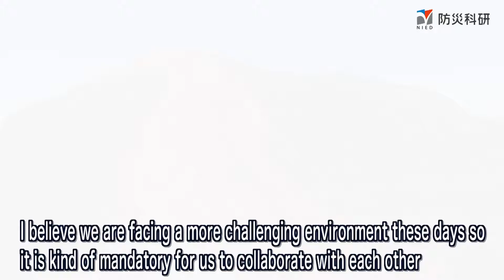NIED Introduction Video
NIED (National Research Institute for Earth Science and Disaster Resilience)

When you send the email, please type "(Video)" at the beginning of the subject line.